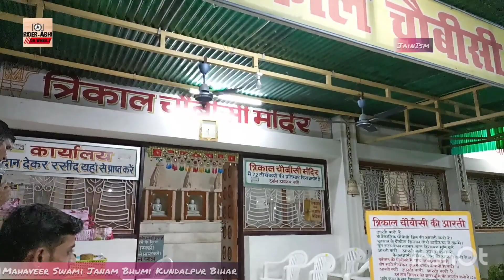Kundalpur Bihar -Bhagwan Mahaveer Janam Bhumi Aarti